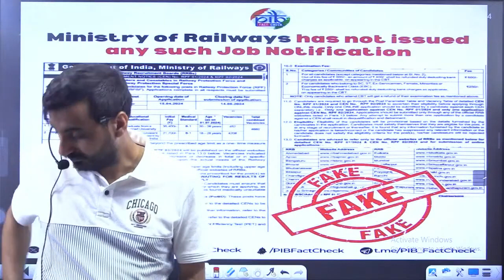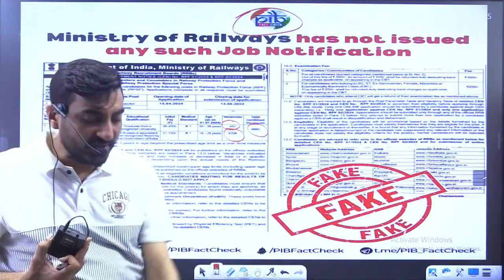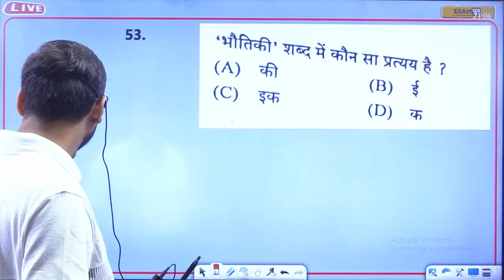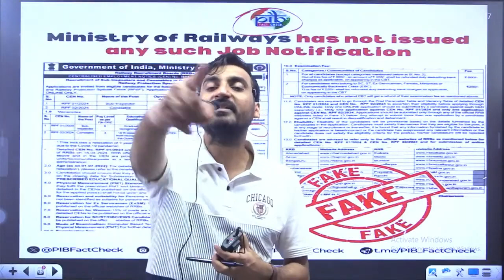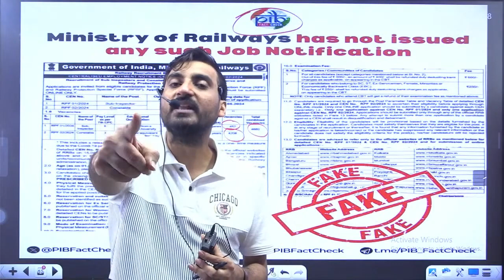ये गलत हुआ है 😡😡। बच्चों के साथ इतना बड़ा खिलबाड़। Vivek Sir ।